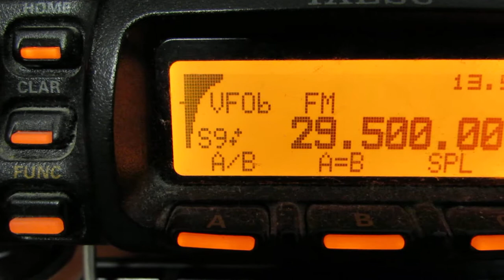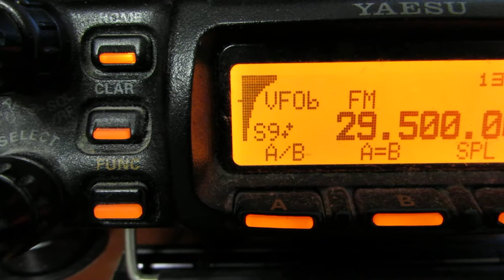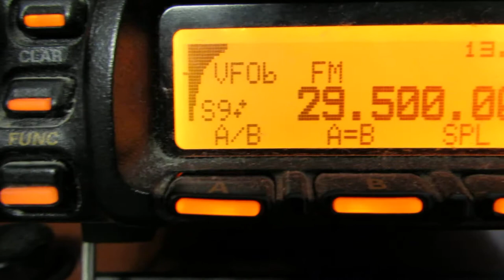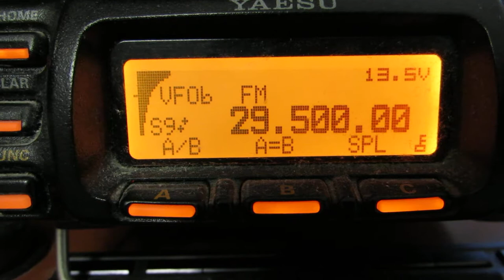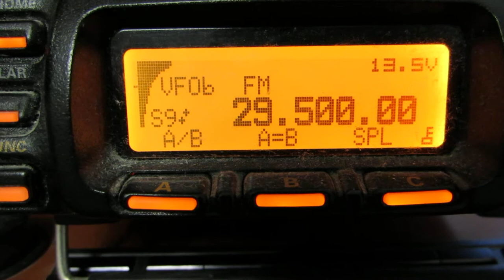Evening talk on 145,500 in LO36wp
145500 evening talk in LO36wp